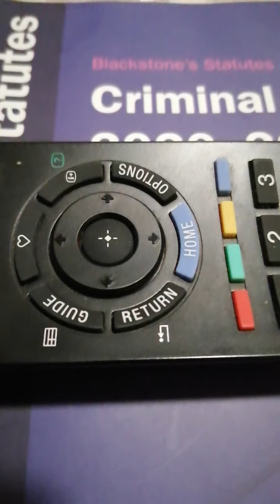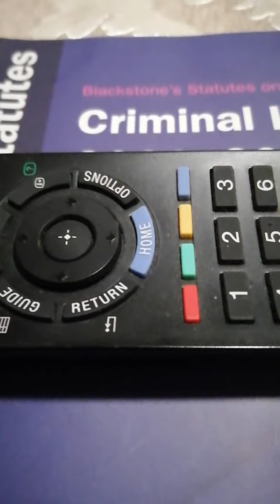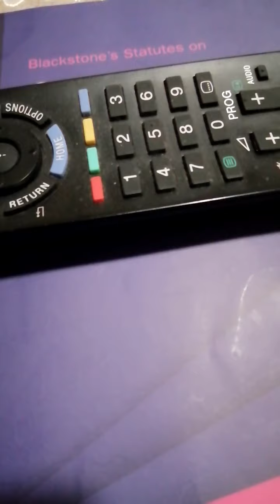The new police brutality of silencing those complaints against them is poisoning their brain.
Please, this conspiracy to pervert justice and attempting murder against me, has come to an extent of a serious concern to me. The way police has been poisoning with asphyxiation, by brain damage with all kind of chemicals, and all kind of tricts.
Yes lots of people may not belive what I am going through, expecially against the police. They will always have the upper hand them me. Most important if you have never experienced enough of what I go through, no one would even imagine such atrocities and brutality would never happened to anyone expecially in UK. Well I am the proff, the evidence and the truth of this police conspiracy.